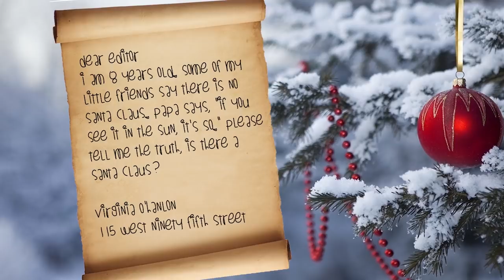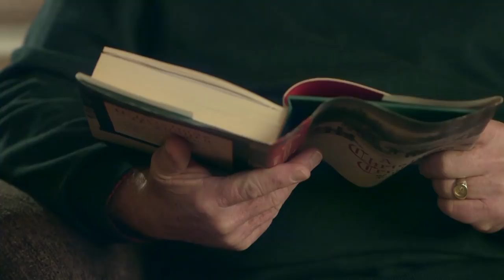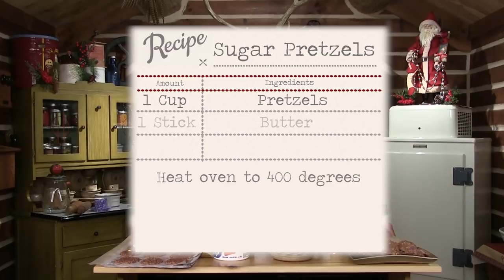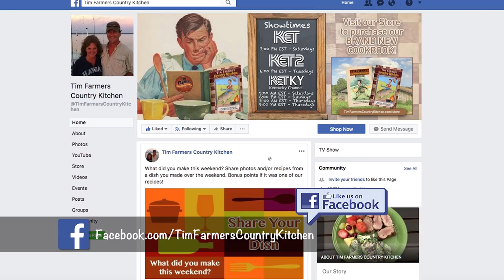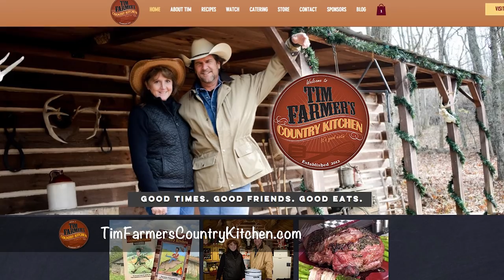Old Fashioned Christmas: No Bake Cookies, Pretzel Salad, Byron Crawford and More! (#636)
Dollie stops by to make her famous No-Bake Cookies and Pretzel Salad. We hear a Christmas story from Byron Crawford, some music from Frontier, and making chili with the Grandbabies.